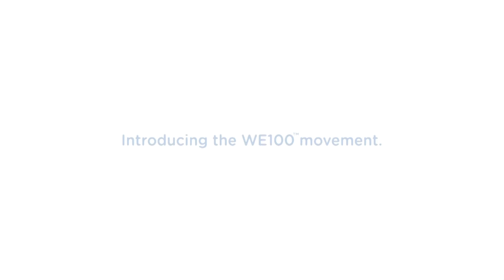Case Studies: Capturing Business Opportunities Within the Silver Economy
By 2050 there will be more than 2 billion adults over the age of 60 living around
the world*. With A spending power of some $15 trillion, the “silver economy” is
growing, not only in numbers but also in financial might. How can businesses
adjust their strategy to reap the dividends of this changing world? In this series of
case studies we will explore the business opportunities arising from ageing
societies, highlighting innovative new goods and services designed to make the
most of this growing market.

Moderator: Helen Joyce, International editor, The Economist
Atilla Cansun, Chief Marketing Officer, Merck Consumer Health